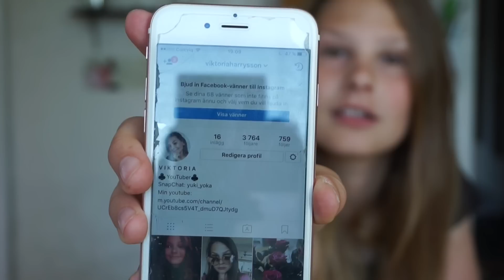Har du en snopp? Hat i skolan? | Q&A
Hej alla! Det här är helt enkelt en stressvideo, I had no time for it. Förlåt för det.

Periscope: viktoriaharrysson

musical.ly: viktoriaharrysson
Jag filmar med min Sony a5100

Skriv i kommentarerna om vad jag kan förbättra, videoförslag och vad du tycker! :)
Älskar er!!